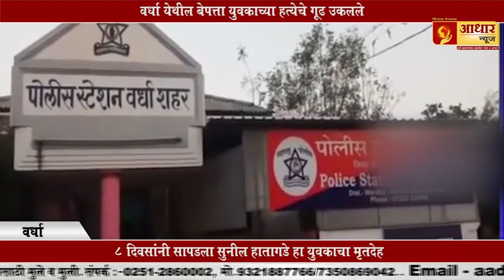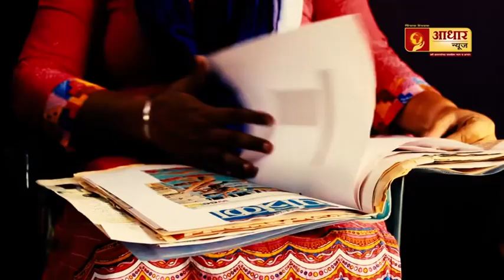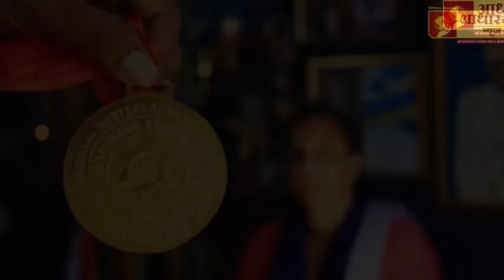यवतमाळ जिल्यातील नरभक्षक टी -१ वाघिण अखेर ठार